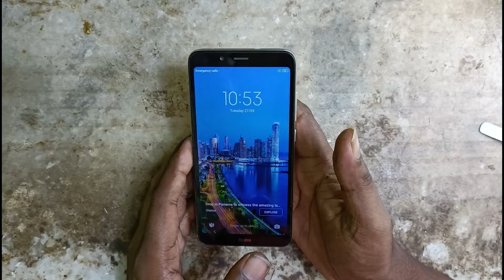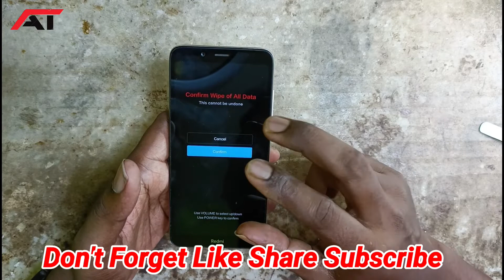Redmi 7A Ka Lock Ghar Mein Kaise Tode | Redmi 7A Pin Pattern Password Unlock | Redmi 7A Hard Reset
doston is video mein Maine bataya Hai redmi 7A ka pin pattern password lock ghar mein Kaise unlock kar sakte ho ya to hard reset kaise kar sakte ho

redmi 7A ka lock Kaise Tode
redmi 7A ka lock ghar mein Kaise Tode
redmi 7A pin pattern password unlock without PC
redmi 7A hard reset kaise karen
redmi 7A pattern unlock without PC
redmi 7A forget password
redmi 7A frp unlock without PC
redmi 7A hard reset process
redmi 7A ka lock Bina computer ke Kaise kholen

Odisha (India)